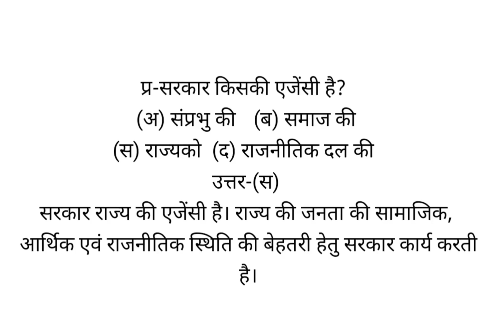सरकार किसकी एजेंसी है?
(अ) संप्रभु की  (ब) समाज की
(स) राज्यको  (द) राजनीतिक दल की
उत्तर-(स)
सरकार राज्य की एजेंसी है। राज्य की जनता की सामाजिक, आर्थिक एवं राजनीतिक स्थिति की बेहतरी हेतु सरकार कार्य करती है।